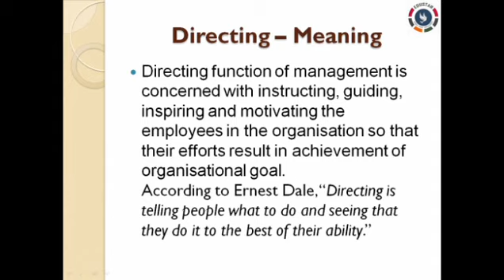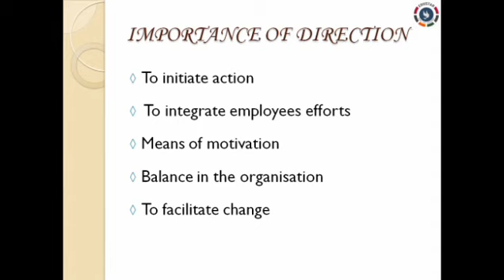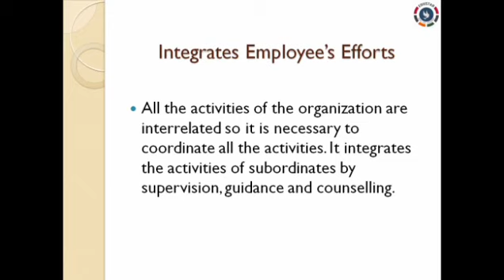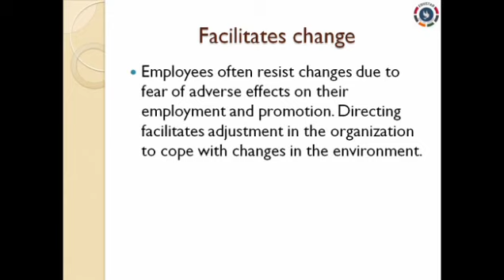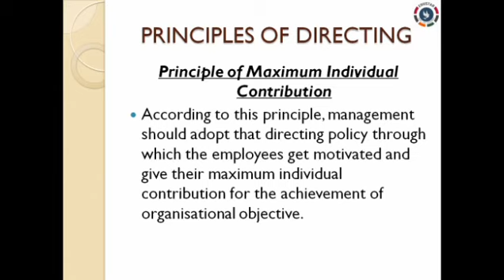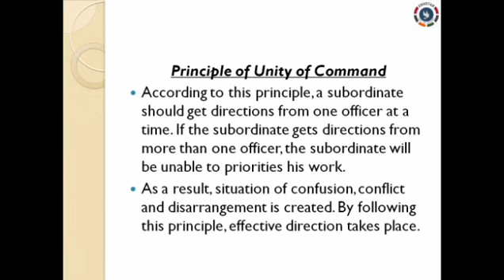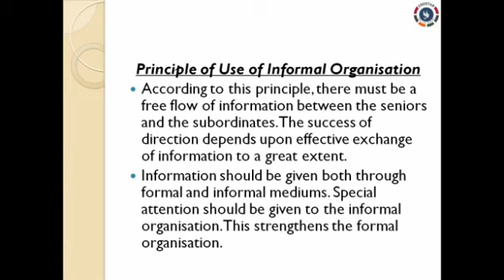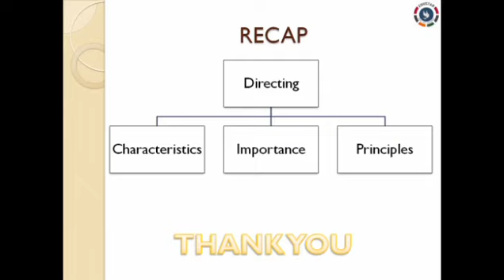Class.12 : BST : Directing : Part.1